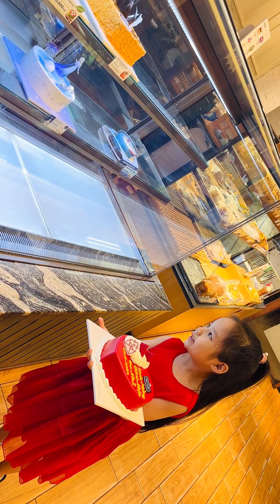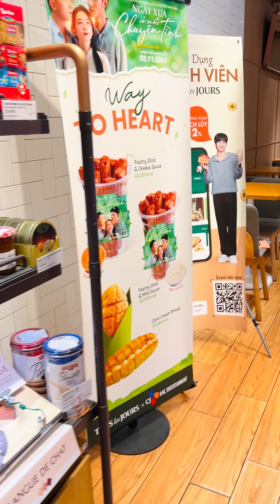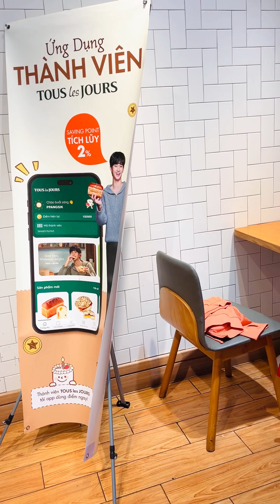7 November 2024